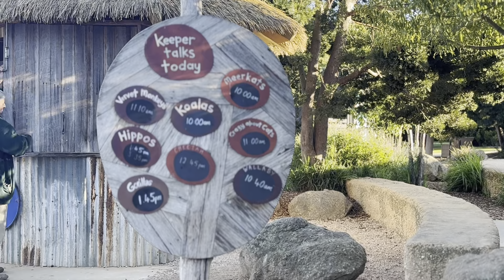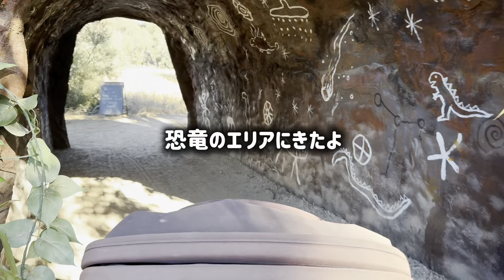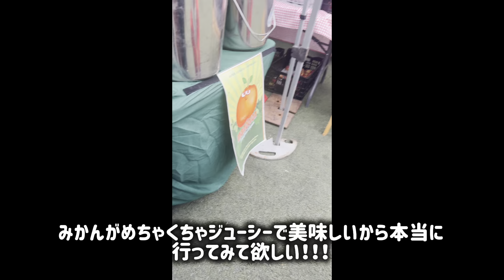【vlog】プチ遠出してきた週末-werribee zoo / Japanese festival / Carlton farmers market- 免許取りたて１ヶ月でプチ遠出する母😂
こんばんわ！前回の動画で免許を取得したとお伝えしましたが、免許をとってから1ヶ月ちょっとで２週にわたり、プチ遠出をしてきました（笑）
自分でも免許をとったばかり＆２歳の子供を連れてよく行くなって今更思いますが、楽しいこと大好きなので出かけてしまいました！

今回の動画は２週の週末をお届けします♡

さて、メルボルンに動物園が２箇所あるのですが、そのうちのちょっと田舎にあるサファリエリアがあるWerribee zooに行ってきました！
車の運転ができる様になったので、年パスを買ってしまいました♡
ノアも動物を見て楽しめる歳になったので＾＾

動画の後半ではまさかの私が住んでいるところと反対の東南に位置するチャドストーンまで行ってきました！南半球最大級のショッピングセンターには時間がなく行けず（笑）
でも、イベントが楽しかったのでショッピングセンターはどっちにしろ行く必要はなかったんですが。
一人で初めて長距離プラス雨でよく頑張ったと思います（自分を褒めようw）

今回の動画も楽しんでいただけたら嬉しいです＾＾

では素敵な週末をお過ごしください♡

⭐︎前回の動画⭐︎

40歳、オーストラリアで初免許取得🇦🇺🐨　総額いくら？手順はどうするの？説明します！

1歳児とのワンオペフライト✈️メルボルン〜成田-10時間-【出発の1日に密着】